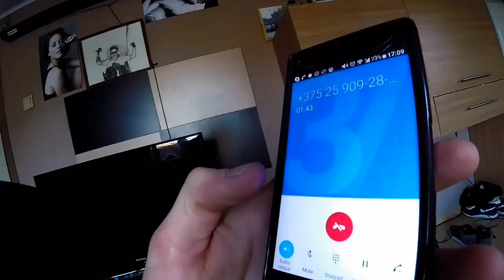Каждый день #15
Очередной каждый день, скучновато бывает конечно..